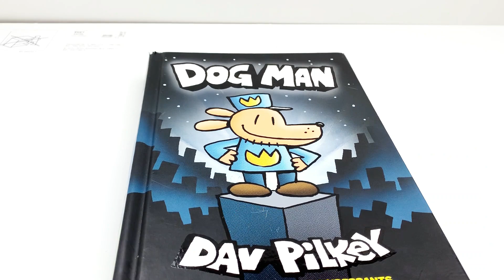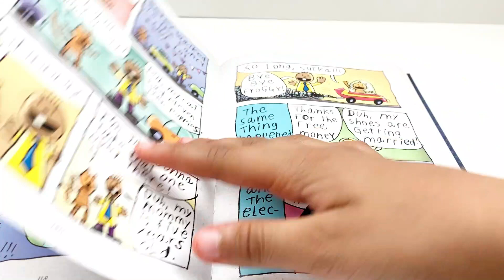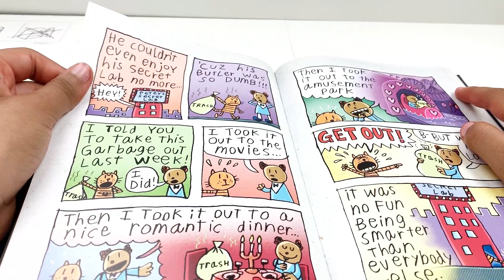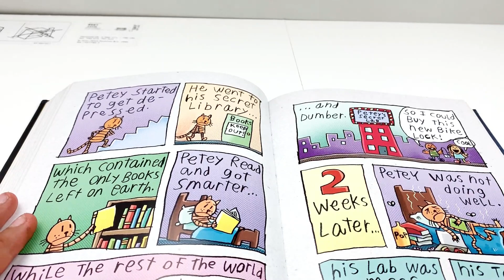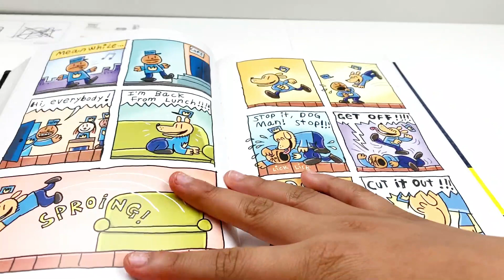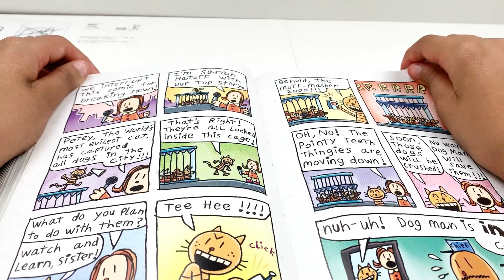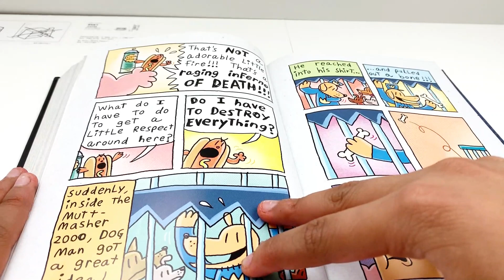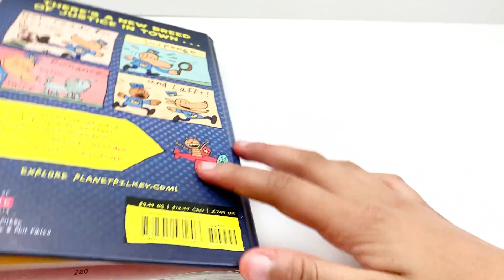Reading Dog Man Part 2 | Diana's Fun Life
Hello Guys,
This is new video 🎥 about Reading Dog Man Part 2. Please read with me and have fun...

Thank you so much 🙏 I love you 😘